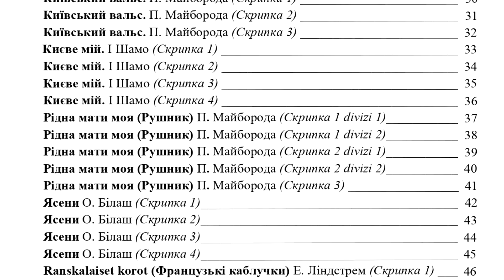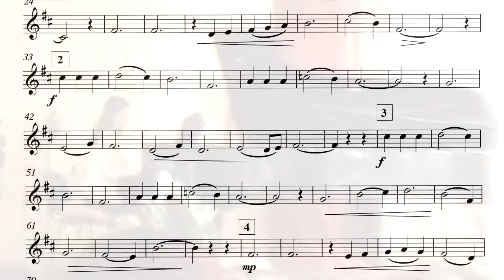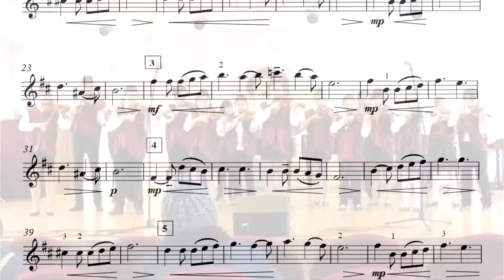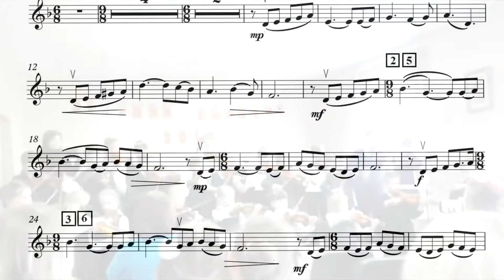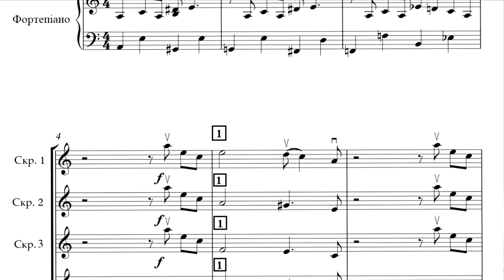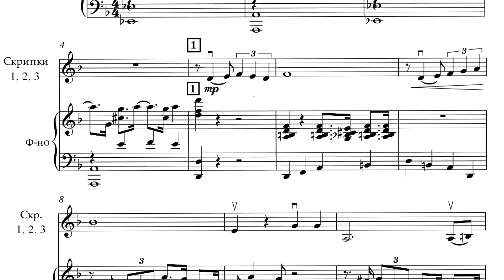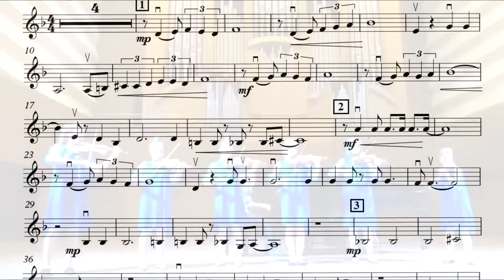Презентація збірки Варто спробувати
Презентація збірки перекладень для ансамблю скрипалів
"ВАРТО СПРОБУВАТИ"
викл. Жученко Наталя Іванівна
КПСМНЗ "Дитяча музична школа № 7 ім. М.П.Мусоргського"